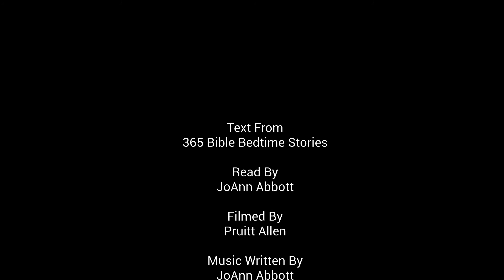365 Bible Bedtime Stories November 3 The Shining Candle